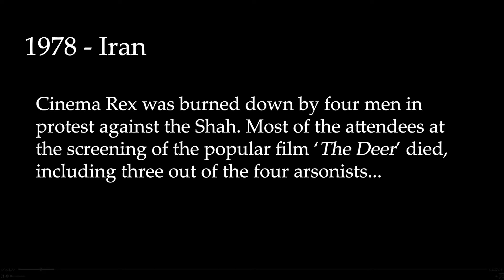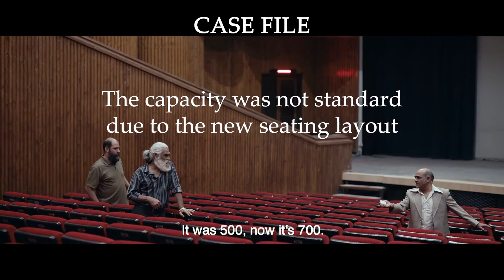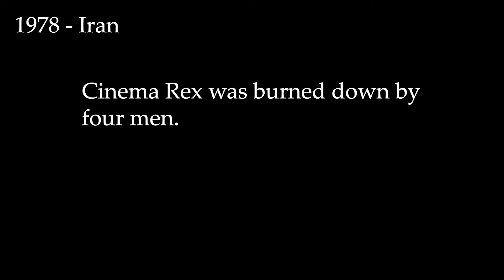Smoke and mirrors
Video essay door Young Critic Atalya